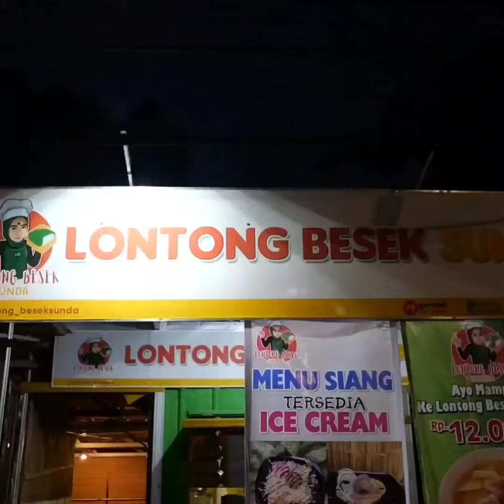Menikmati Lontong Besek Sunda di CIpondoh dengan Variasi Kuah Unik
Lontong biasanya identik dengan kuah kari yang kental dan rasa yang kuat. Tapi di Lontong Besek Sunda ini kamu bisa cobain beragam varian kuah dan isi loh.

Selain kuah kari, ada kuah kecap, kuah bening, sampai bumbu kacang dan isinya bisa pilih dari ayam gulai, opor, rendang, dan masih banyak lagi kombinasinya. Enak jasa!